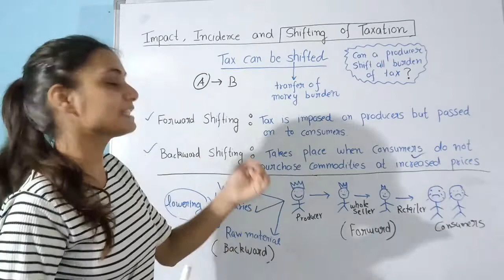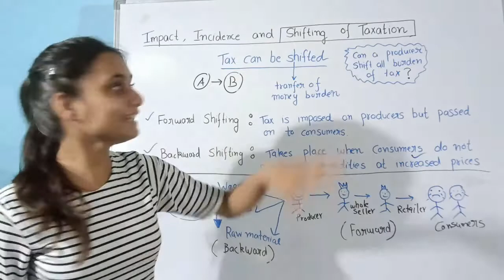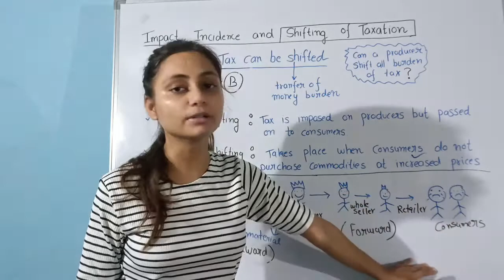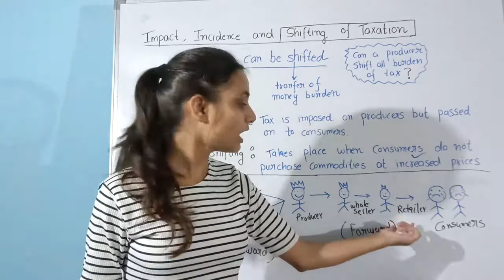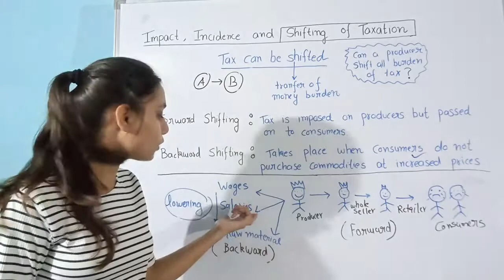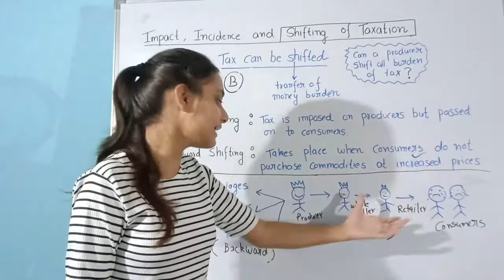Shifting Of Taxation (Part-2) | Economics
This video is a brief explanation of Tax Shifting. For the sake of convenience, it is divided into 3 Parts.